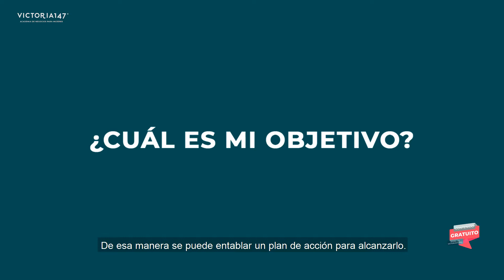Aprende a vender en redes sociales | Victoria147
¡Lleva este conocimiento a tu negocio!

¡Bienvenida a la comunidad de mujeres emprendedoras!